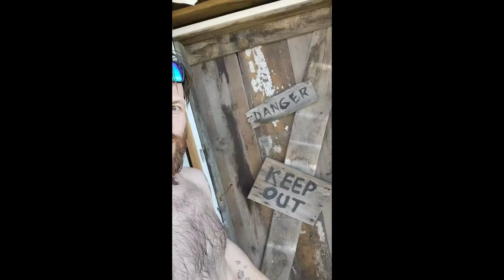Crystal Crane Hotsprings!!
In Southeastern Oregon where the forest breaks into high desert, snowcapped mountains, and geothermal Hotsprings... lies a hot lake
that you simply must experience in your lifetime!